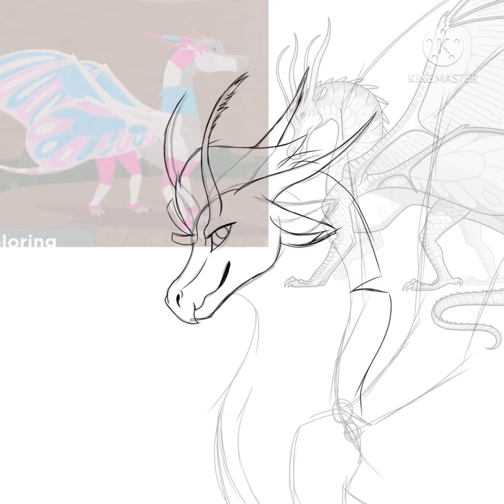Socks I have something for you lol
HERES THE MUSIC

Sock, if you want the file for it so you can get a better picture tell me and I’ll figure out how to get you the file.